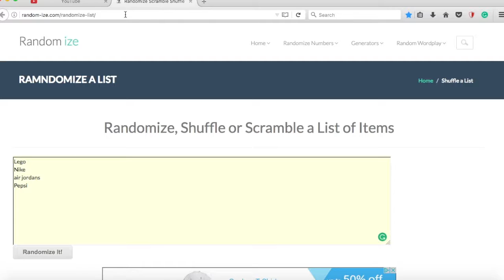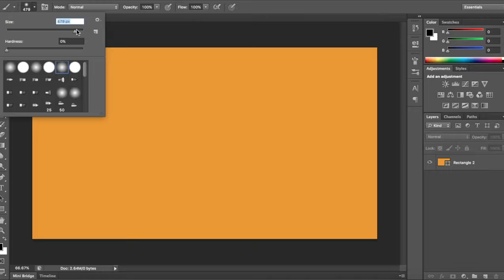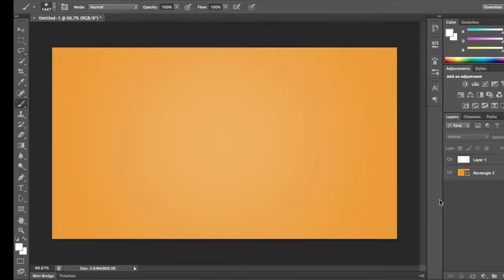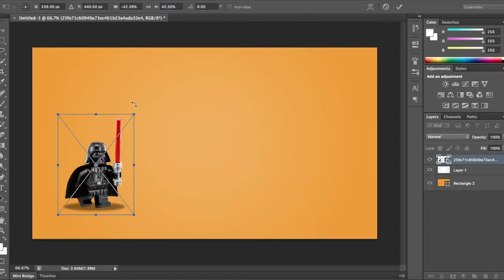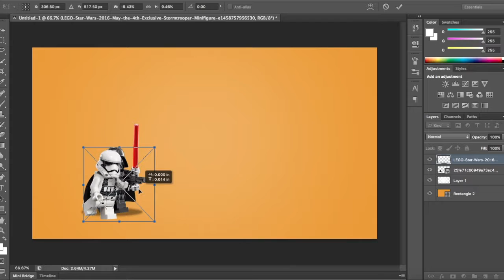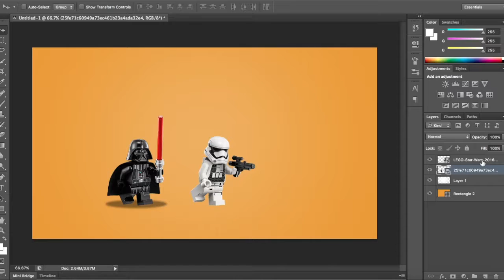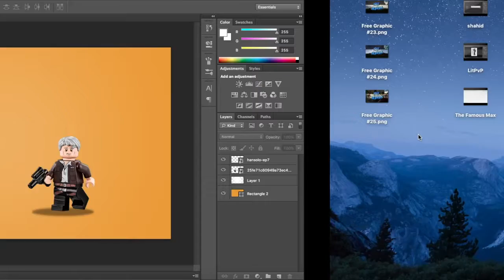Advertisement For Lego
Hello i hope you enjoyed and if you did please leave a like on this video. And if you need graphics for your website or Youtube channel be sure to hit up my website or email for your very own graphics!

►►FOLLOW ME◄◄